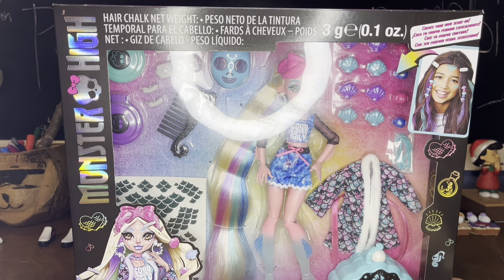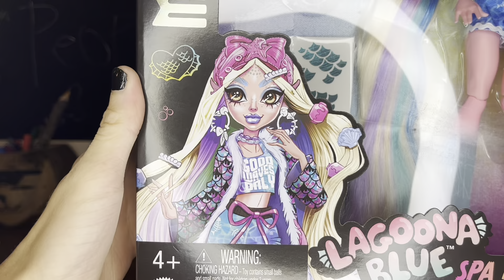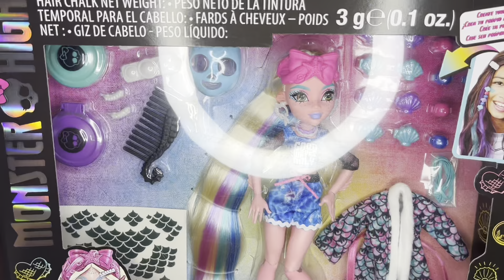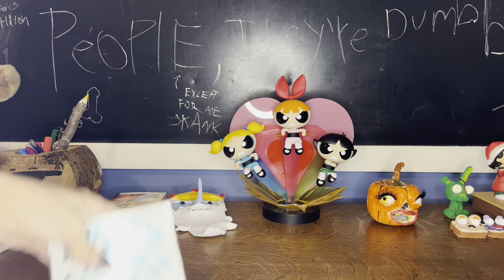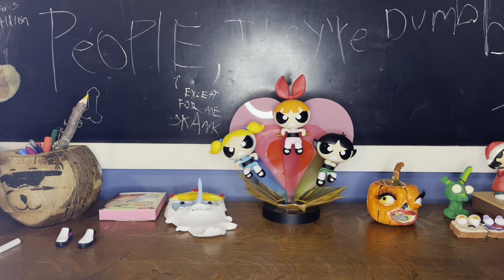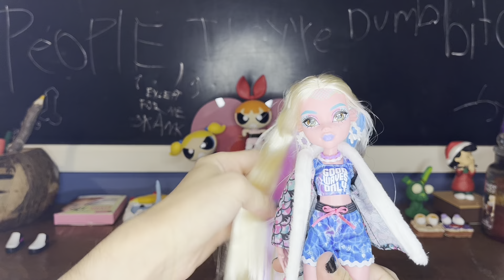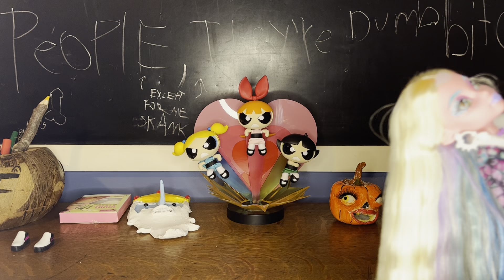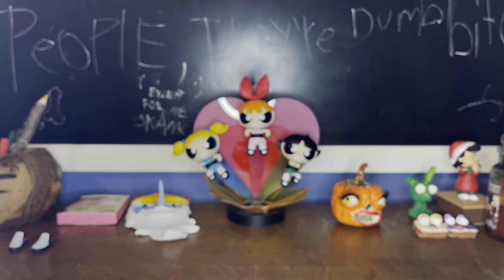Monster High Spa Day Lagoona Blue Doll Unboxing Review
I love all of this Saran, so soft and so pretty. I recommend her so much If you like Lagoona and Saran hair